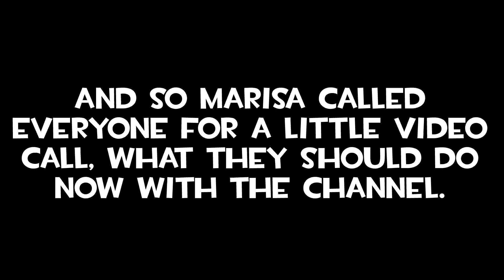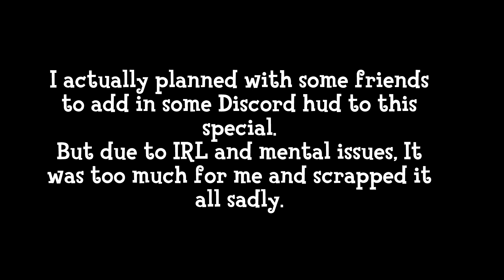1.7k Sub special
Thank you all so much for 1.7k Subscribers in those few weeks. I appreciate it even if many come from one vid alone